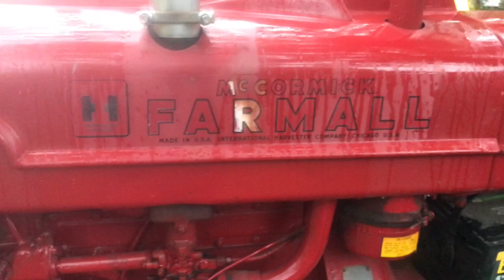FARMALL H 1946/ New On The Homestead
Mackaiden bought his first ever tractor a 1941 Farmall, it’s fire engine red, such a gem, it’s been restored back to it original beauty. It was quite a job to get this huge beast home in the rain but they did it. The animals are such a blessing on the homestead.